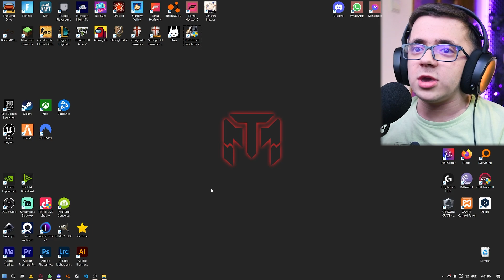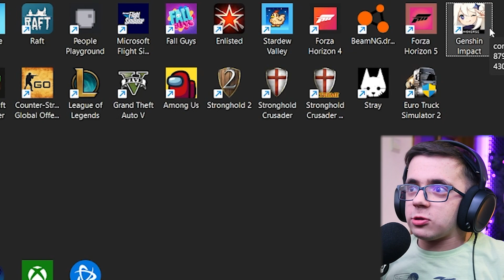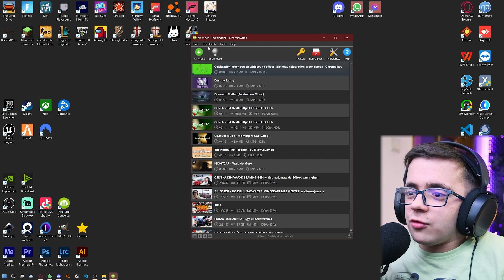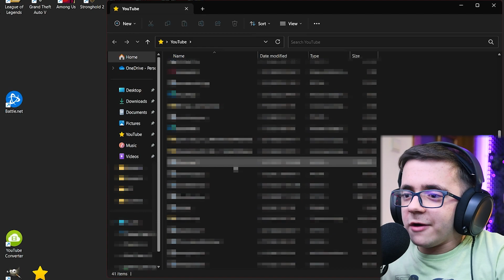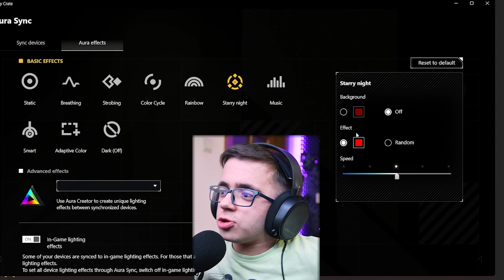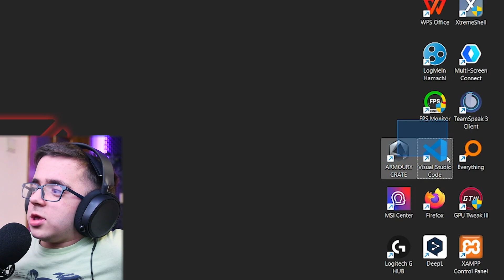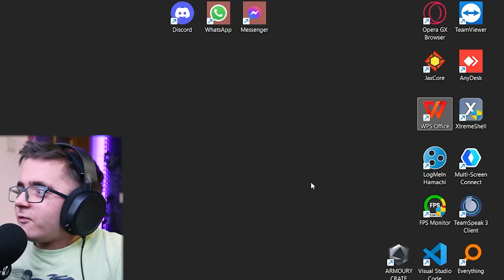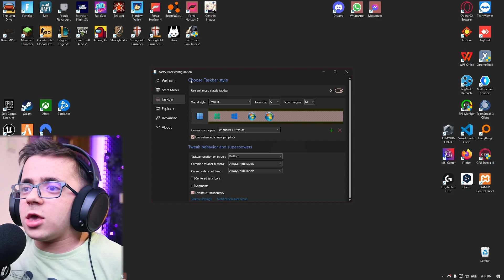Ezeket A Programokat Használom!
🔥 A videót félig meddig @Neonity inspirálta, szóval lessetek rá az ő csatornájára is!

🎥 Kamera ⇒ Nikon D7500 + Sigma 17-50mm f/2.8
🎤 Mikrofon ⇒ Trust Emita Plus GXT 252
✂️ Vágó szoftver ⇒ Adobe Premiere Pro